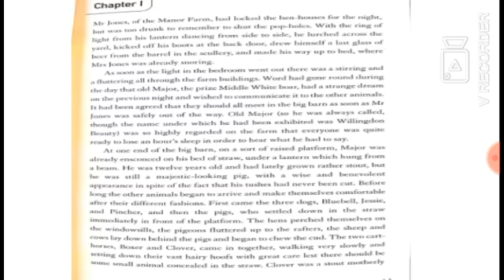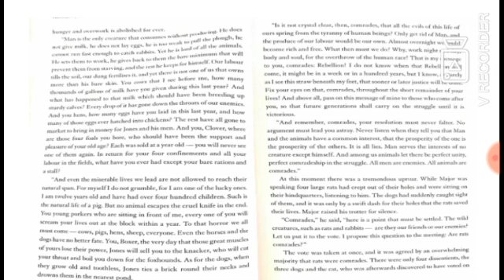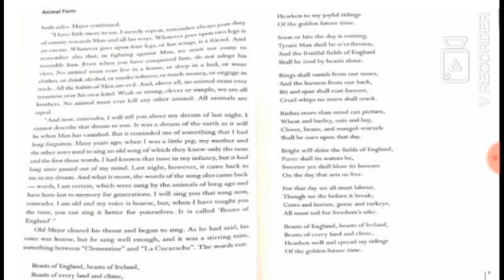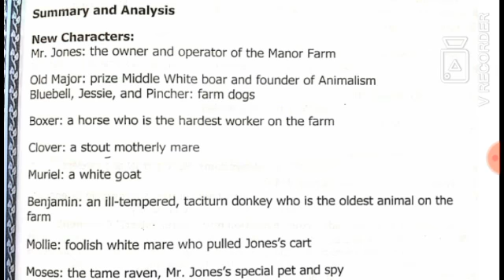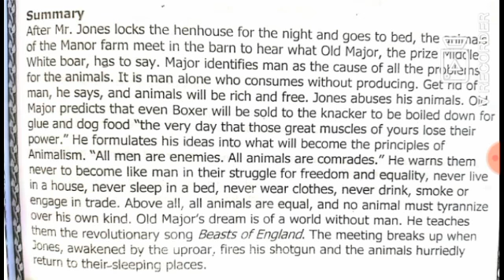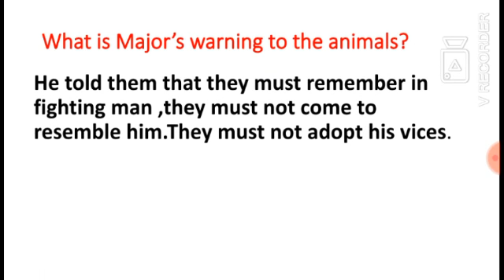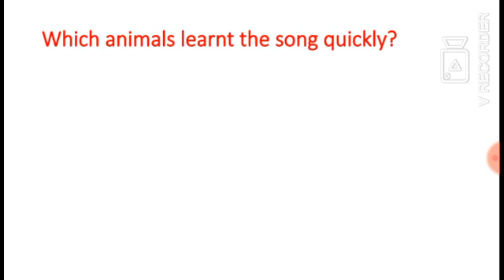Prep 3 Animal farm ch 1